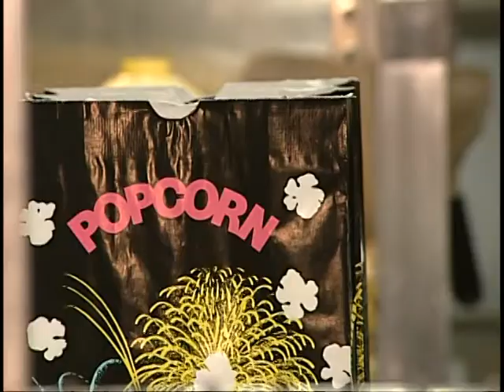Popcorn...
You don't have to be a history buff to go to the movies, but there's a piece of military history in every movie theater. AFN's Michelle Michael has this story from Mannheim, Germany.